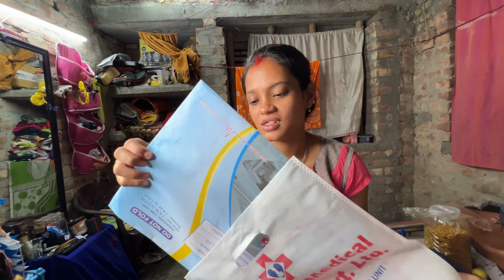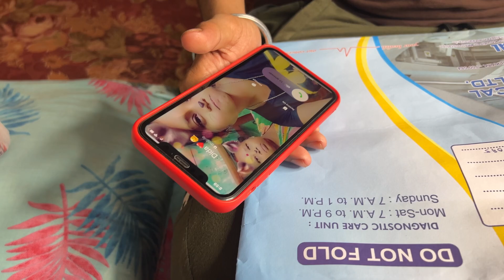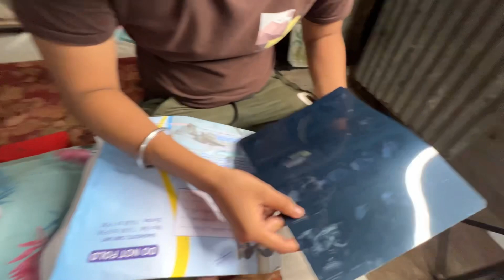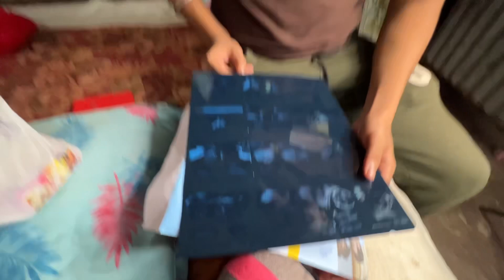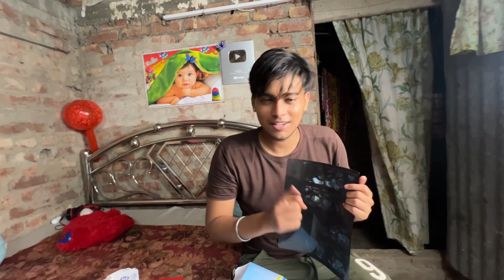আমাদের বাচ্চা এতো সুন্দর দেখতে 😍 এর থেকে খুশির কিছু না 😄 || Our Baby is So Cute 👶🏻